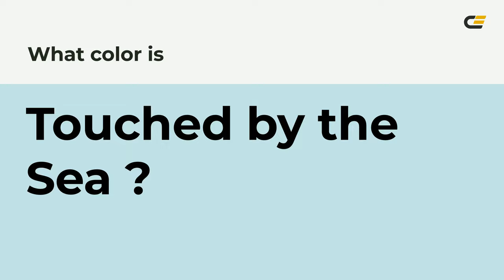Touched by the Sea color c3e4e8 hex color - Blue color - Warm color c3e4e8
What color is Touched by the Sea ? c3e4e8 hex color - Blue color - Warm color c3e4e8

Hex c3e4e8 Color Code is also known as Touched by the Sea color.